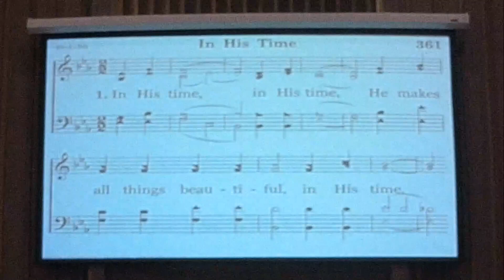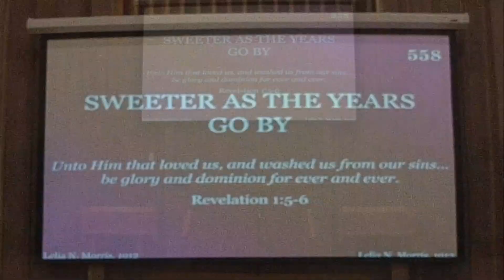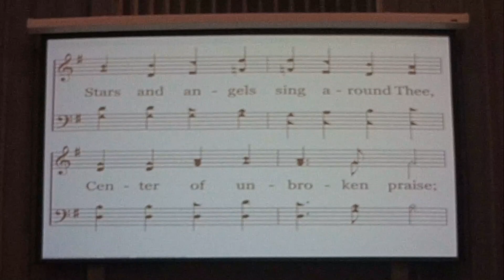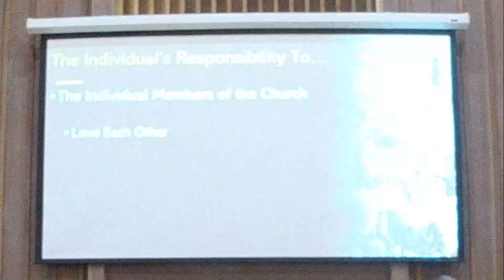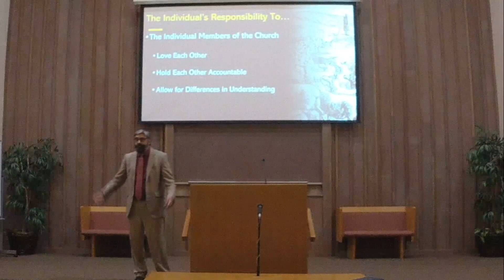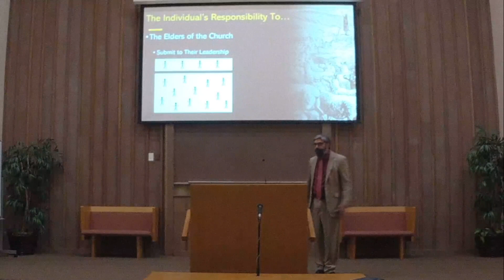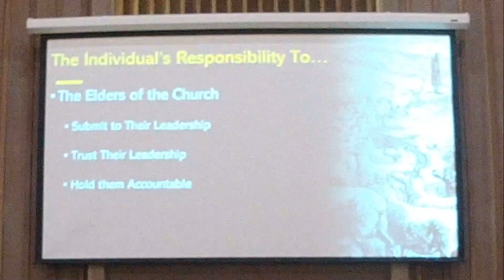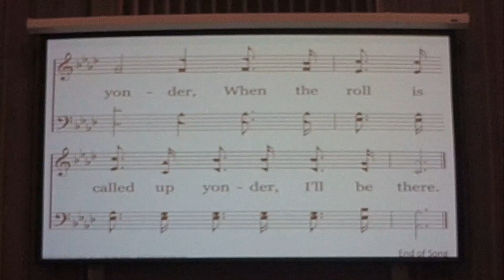September 17, 2023 - Worship Service - Market St Church of Christ (Salem, OR)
This is the worship service for the Market St church of Christ in Salem, Oregon for September 10, 2023.

Sermon Title: An Individual's Responsibility to the Church

Preacher: Chris Huntley

Lord's Supper: Jeff Puterbaugh

Song Leader: Dale Brummitt

Scripture Reader: Sean Huntley

Opening Prayer: Bruce Beebe

Closing Prayer: Cliff Vengley